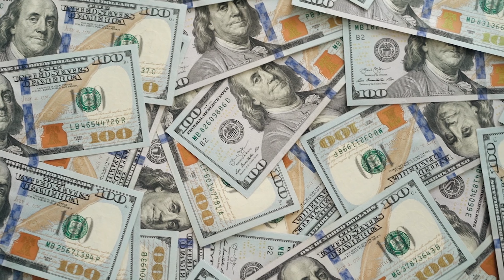This Is Why I Love The Trucking Industry As A Box Truck Owner Operator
With so many great opportunities coming from sharing my Box Trucking journey. I'm so ever amazed at the different people's lives that I have been able to impact in some way shape or form. This is why I love trucking! Enjoy!!

1997 Classic Hip Hop Tape Produced and written by: Bigg Vic